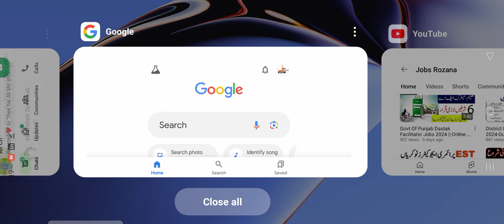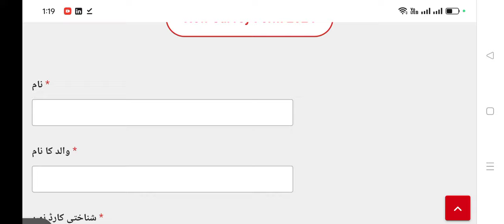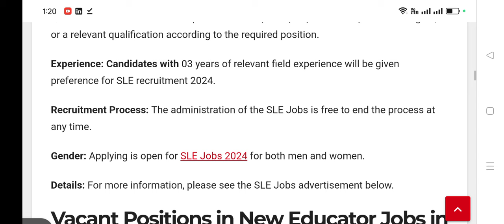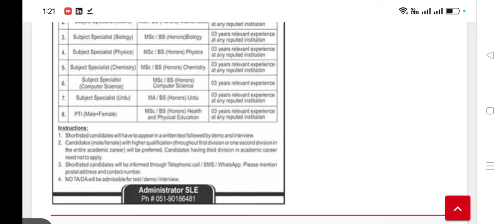School Education Department Jobs 2024 || Teaching Jobs